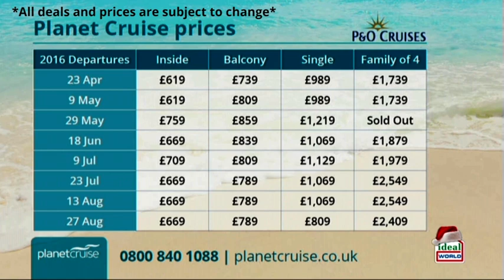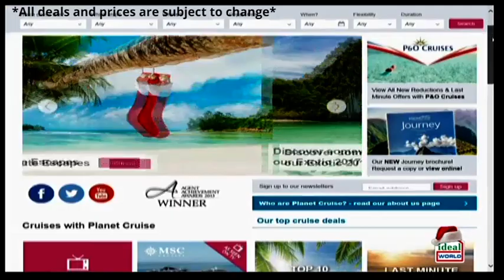Featuring P&O Takeover Show | Planet Cruise TV Show 24/11/2015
Catch up with the Planet Cruise TV Show from 24/11/2015. This weeks show is a special P&O takeover show featuring:

Britannia - 7nt France & Spain - 5:30
Oceana - 7nt Corsica & Greece - 15:32
Azura - 15nt Eastern Caribbean - 23:27
Britannia - 7nt Norwegian Fjords - 34:21
Britannia - 13nt Gibraltar, Barcelona & Lisbon - 42:03
Aurora - 22nt Cape Town, Gambia & Cape Verde - 48:00